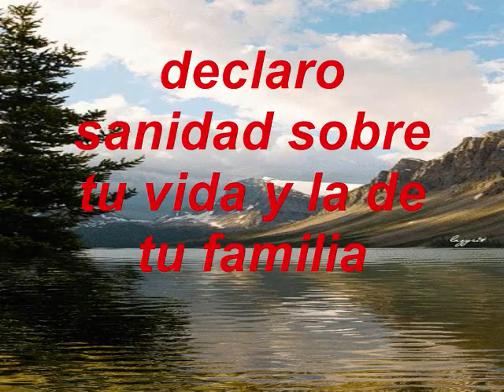Creo En Dios Padre